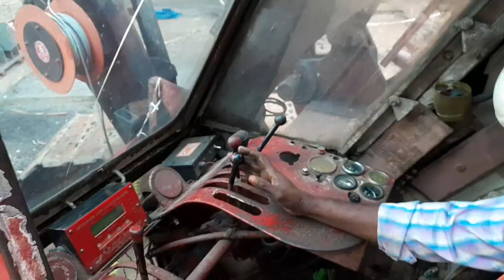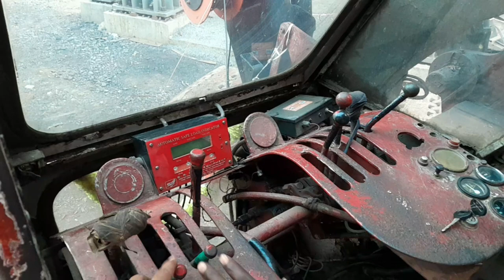crawlercrane link belt 150 ton function crawler crane link belt ko kaise chalaye